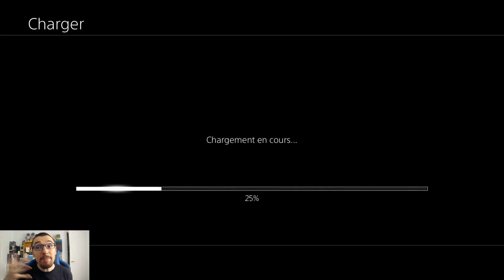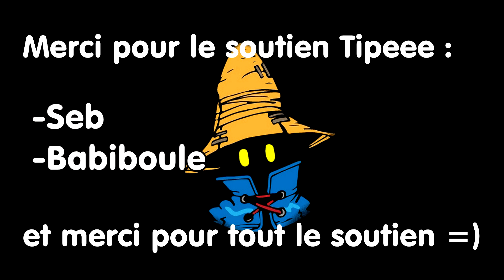FINAL FANTASY XII The Zodiac Age TEST sur PS4 : Culte et magistral !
Final Fantasy XII gameplay et test - Oui j'ai déjà testé ce jeu à l'époque et finalement...ben je vous le re-présente ici, avec grand plaisir =)

D'autres tests sont dispo sur la chaîne !

*Le jeu présenté en vidéo est un achat personnel. Il n'y a aucun sponsoring, aucune publicité ou élément publi-rédactionnel visant à promouvoir le jeu en échange d'argent pour le propriétaire de la chaîne*